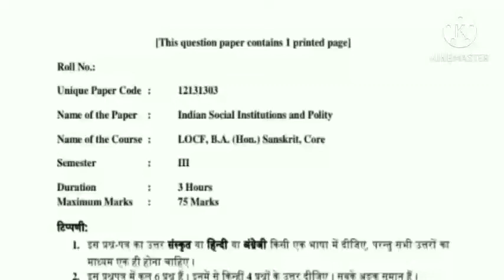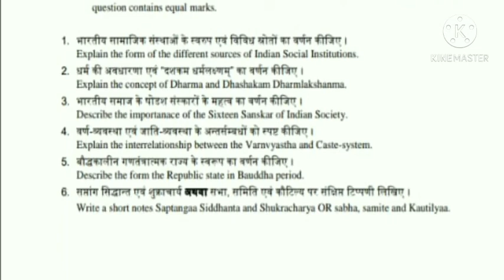Indian Social Institution AND Polity Question paper 2020 | BA sanskrit 3rd semester paper 2020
Indian Social Institution AND Polity Question paper 2020 BA sanskrit 3rd semester paper 2nd year OBE paper 2020